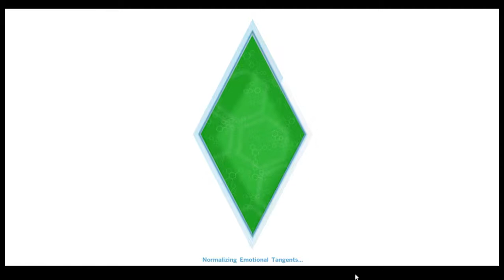Lets play the sims 4 Ep: 8 WE GOTTEN HITCHED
MISTER GETS MARRIED